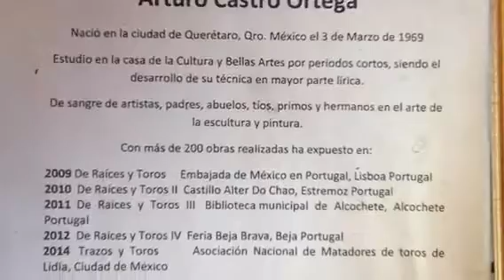ARToiro Galería de arte taurino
A unos pasos de la Plazuela Machado se encuentra esta bella galería